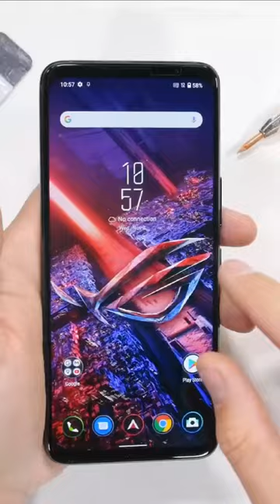Asus Rog Phone 7 Ultimate Durability Test.😳